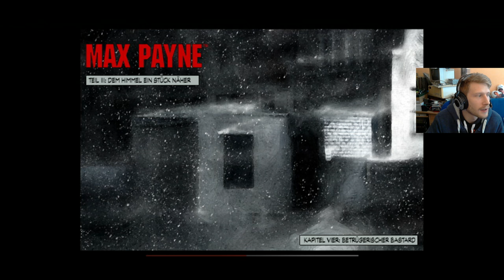26 - Max Payne - Krieg in einem Parkhaus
Used EAX, Daniel_k 6.2 Audigy Support Driver

Software:
Encodiert mit StaxRip (nvenc)A6U38